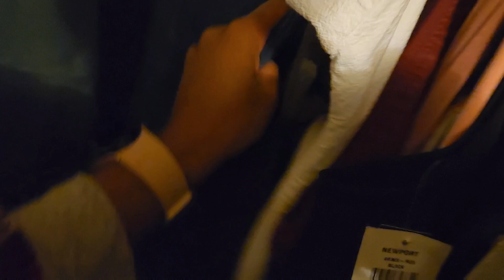Chapter 1| Quitting + Starting Anew + New Dishes | Just the 3 of Us